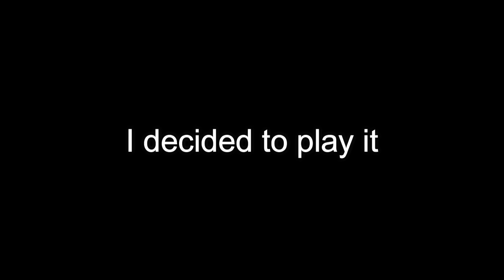Minemalia OneBlock ep1